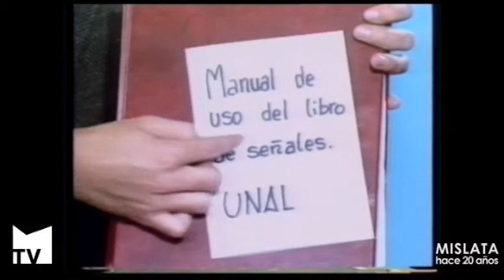Mislata hace 20 años: 10-7-1993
El programa veraniego VERANO25 de 1993 tenía, entre otros contenidos, la sección NENES AL RECREO con una serie de sketchs humorísticos protagonizados por Voro Cerdán y Domingo Chinchilla.